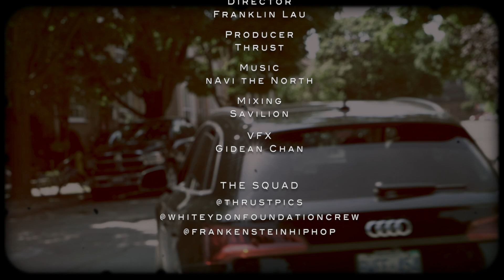Chruss official MV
Director     Franklin Lau
Music        nAvi the North
Mixing       Savilion
VFX            Gidean Chan